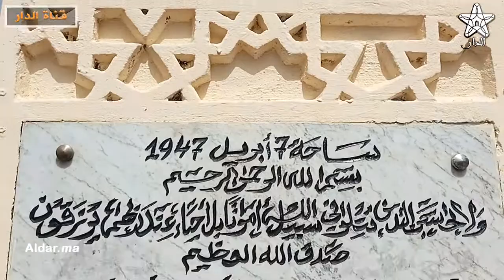عندو 100 عام ومن جيش التحرير وهذا ما قاله عن وحشية فرنسا